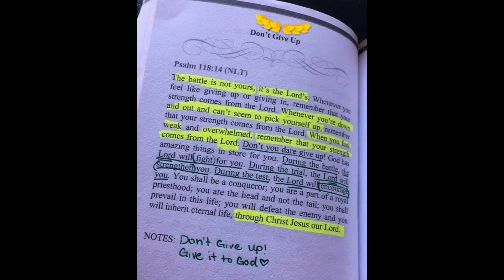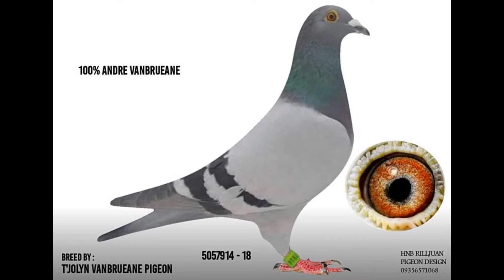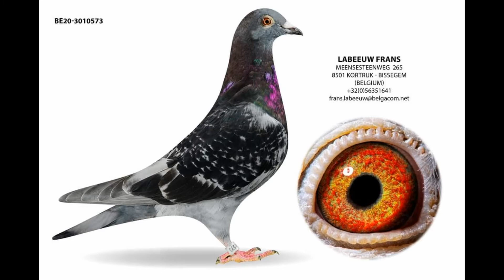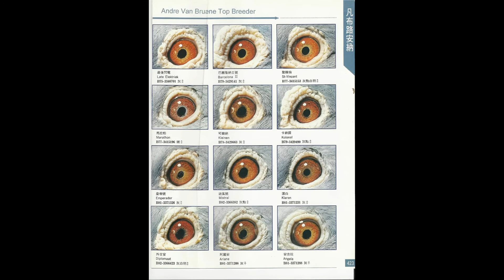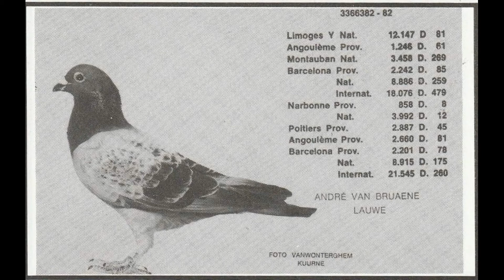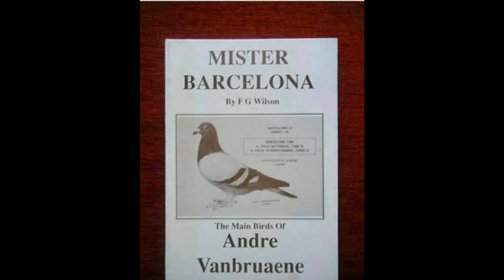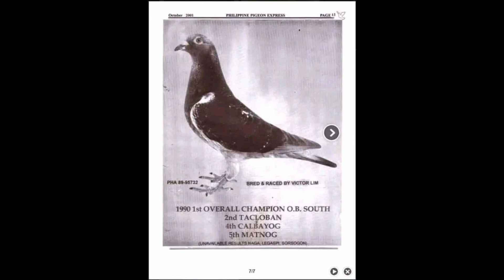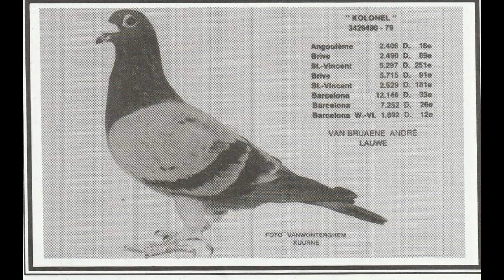PRAISE AND WORSHIP SONGS#TO GOD BE THE GLORY GOD IS GOOD ALL THE TIME